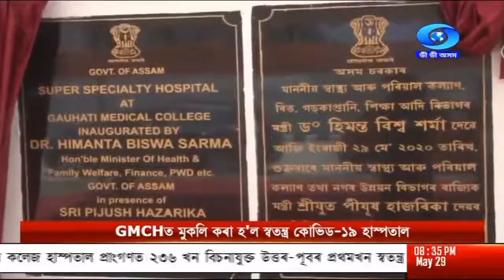অসমৰ স্বাস্থ্যখণ্ডত নৱ সংযোজন ঘটাই GMCH ত মুকলি হল স্ৱতন্ত্ৰ কোভিড ১৯ হাস্পতাল